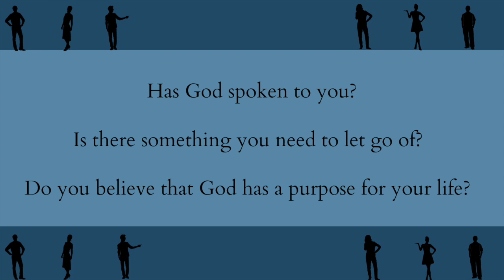Beyond the Status Quo #25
Join us as Dawn Tartaglia encourages us with three questions to help us "Press On" from Steve Clark Jr's Sermon this past Sunday!